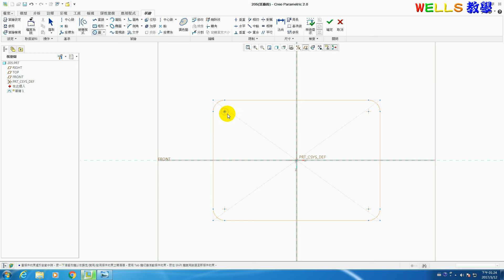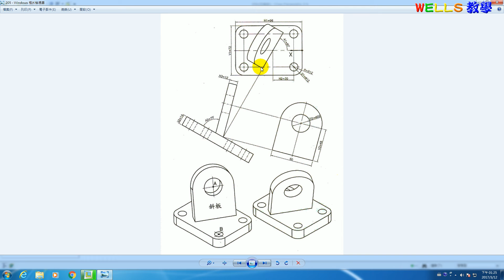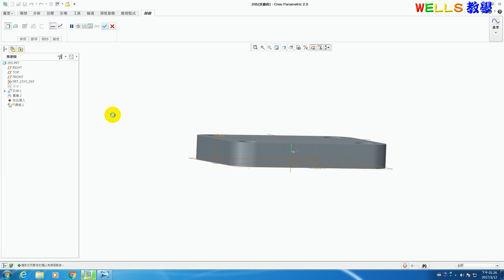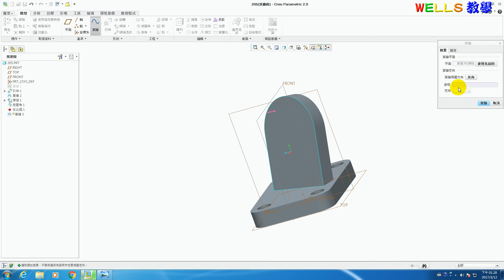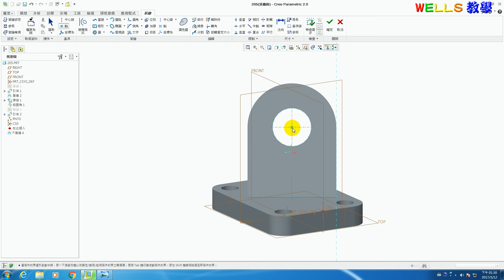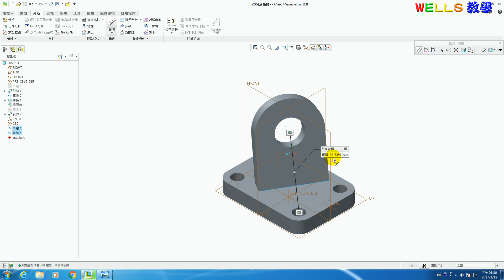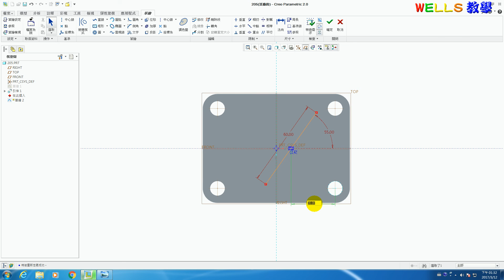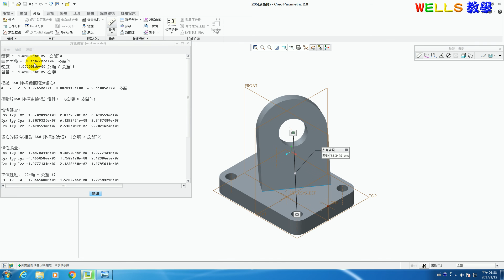實體設計 (Creo 2.0) 205 複合實體